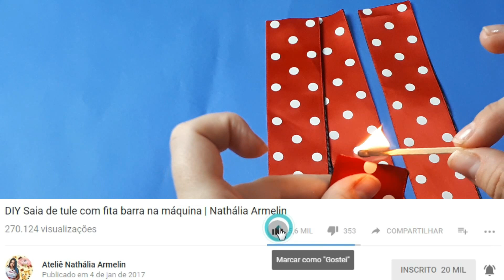DIY LAÇO CHARLOTTE |Nathália Armelin